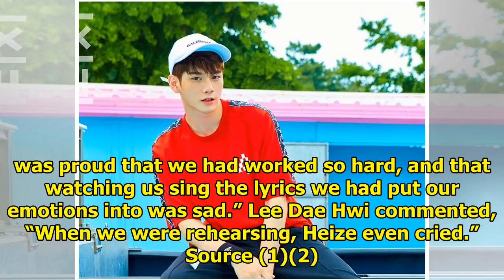Wanna One's Ong Seong Woo And Lee Dae Hwi Share What It Was Like To Collaborate With Heize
Display. Sharethrough. Soompi.1x1 Wanna One’s Ong Seong Woo and Lee Dae Hwi talked about collaborati...